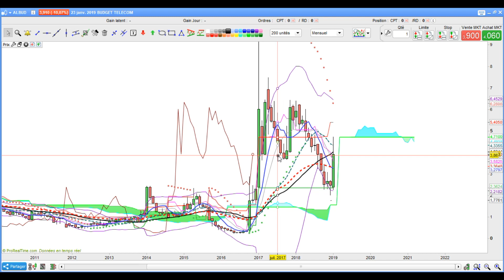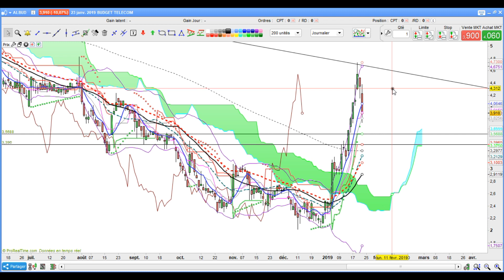Analyse de Budget Telecom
Budget Telecom le 23 janvier 2019 en clôture.